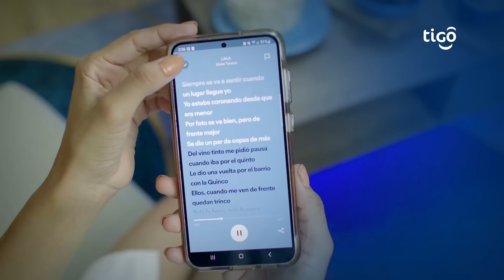Playlist navideñas en tus noches conectadas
Esta Navidad, tus Megapacks vienen con MÚSICA GRATIS para disfrutar tus Noches Conectadas con tus playlist favoritas. Activalos ya desde App Mi Tigo. Sumate al Team Tigo.

*Condiciones aplican